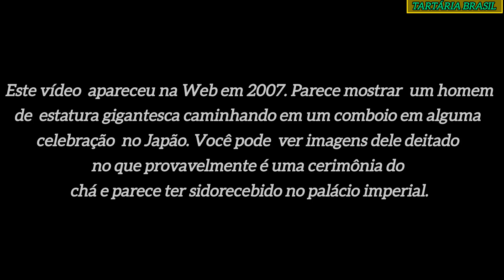GIGANTES: homem de estatura gigantesca/1890.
Um homem de estatura gigantesca numa
coluna de celebrantes...1890.
Este vídeo  apareceu na Web em 2007. Parece mostrar  um homem
de  estatura gigantesca caminhando em um comboio em alguma
celebração  no Japão. Você pode  ver imagens dele deitado
no que provavelmente é uma cerimônia do
chá e parece ter sidorecebido no palácio imperial.

■COLABORAR COM O CANAL
PIX 👇

historia perdida/ tartarian flag/ tartaria arquitetura/ tartaria Brasil/ tartaria empire/ tartaria mapa/ gigantes da tartaria /tartaria o que aconteceu /tartaria fotos/ o Reino da tartaria/ império tártaro/ tartary architeture/ o mapa da Rússia/ civilizações perdidas/ Mud Flood/ Tartaria reset/ A Grande Tartária/Enciclopédia Britânica/Sibéria /mongóis/ great reset/ civilization/tartarian architecture/history of brazil/tartarian antigravity tecnology/tartarina historia/world architecture history/history of architecture/ italian architecture history/ancient civilizations tartaria/